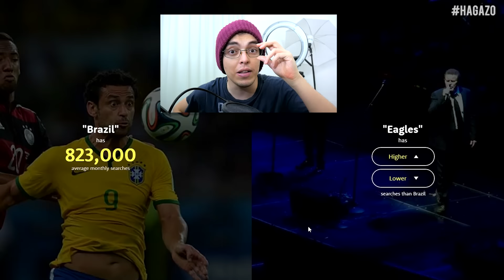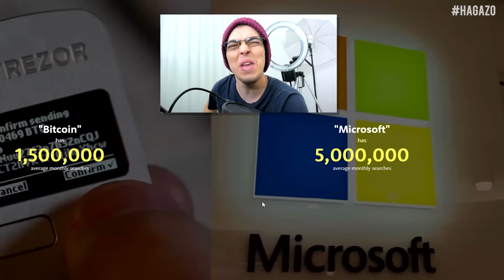TE DESAFIO A VENCER MEU SCORE | Higher or Lower / The Higher Lower Game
Higher or Lower. Mais Gameplays de Zoeira
Minha primeira vez no Higher or Lower / The Higher Lower Game. Será que foi bacana? Como todo noob que acha que mandou bem quando joga da primeira vez e faz mais de 2 pontos, desafio vocês a superarem meu score! E aí? Higher or Lower?